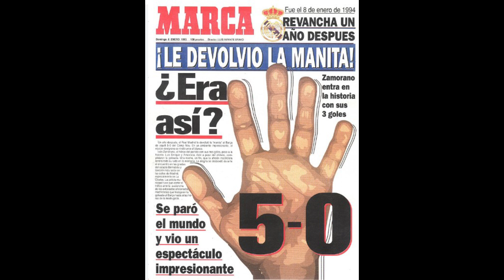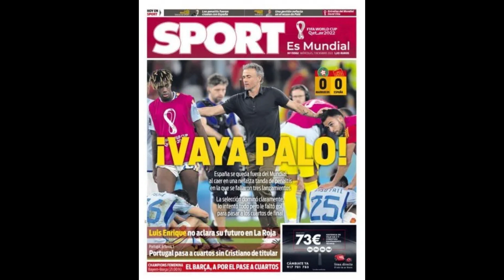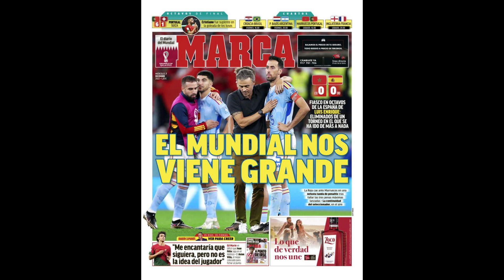LUIS ENRIQUE. EL SELECCIONADOR ANTIMADRIDISTA